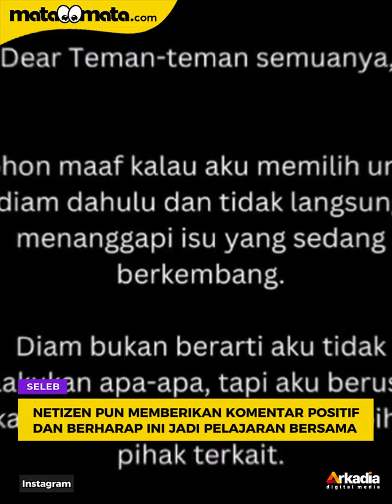MUA Marlene Hariman Menyesal Viralkan Sekuriti Pukul Anjing, Janji Bakal Tanggung Jawab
Makeup Artist (MUA) Marlene Hariman turut buka suara soal video sekuriti mal Plaza Indonesia memukul anjing yang viral beberapa waktu lalu. Lihat selengkapnya di video.